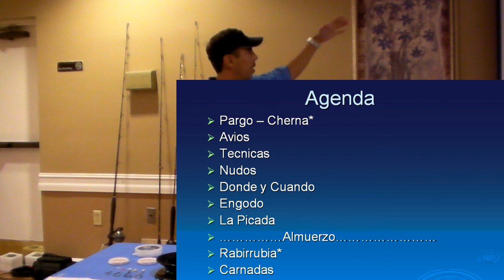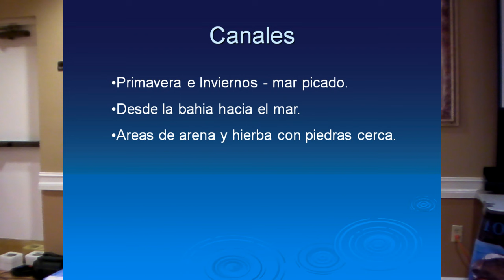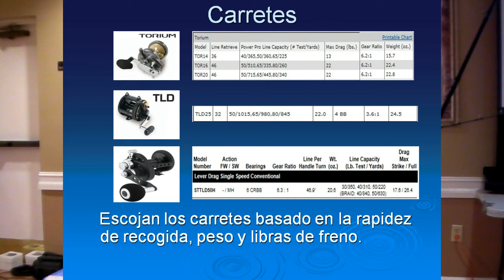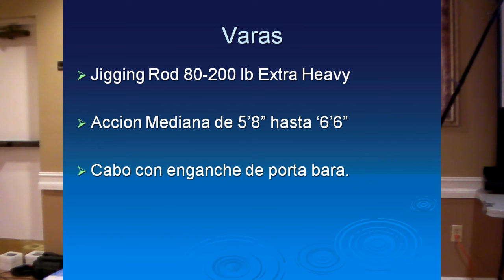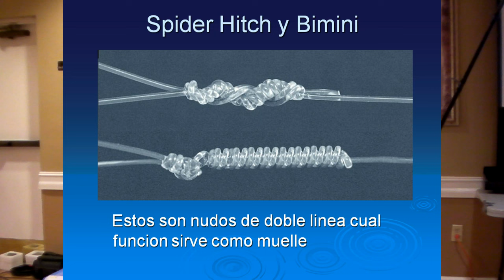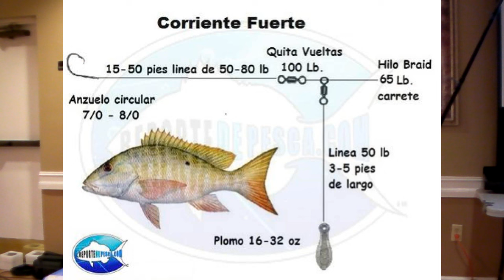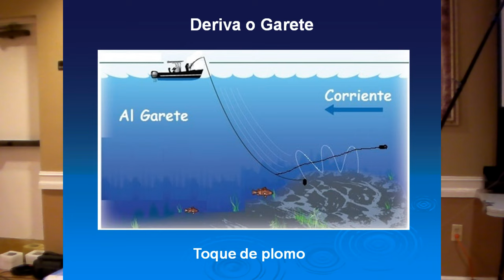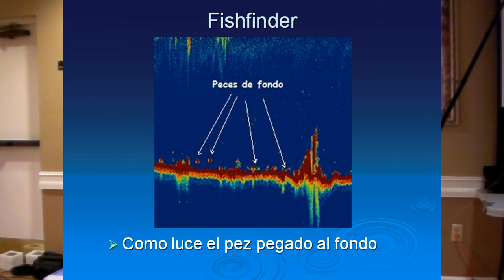La mejor tecnica para pescar Pargos Criollos Mutton Snappers directo del original pescador de pargos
Primer video del seminario de pesca explicando con detalles el sistema entero con la mejor tecnica de como pescar pargos grandes y en cantidades. Comprobado por muchos años de capturas de El Cajil y pescadores que han seguido su guia estrictamente pescando trofeos de pargos criollos, samas o mutton snappers.

Hace muchos años atras comparti mi tecnica y sistema de pescar pargos. Ahora les comparto este video seminario detallado con cada paso. Ya en estos tiempos existen muchos videos de versiones de mi tecnica, ahora cualquiera puede hacer videos sin tener tanta experiencia, pero si buscan bien veran que no son expertos ni tienen la constancia de buenas pescas de pargos, tampoco muestran cantidades de pargos grandes. El parguete o pargo chiquito es facil de engañar, el pargo grande es mas astuto y es cuando se necesita todos los detalles que revelo para lograr pescas de trofeos de pargos y mas cantidades. Existen muy buenos pescadores de pargos y les garantizo que si pescan en el sur de la Florida, de alguna manera han sido expuesto a mi tecnica y le han sacado buen provecho. La informacion de pesca es un regalo que siempre sigue dando. Les deseo que cumplan su metas y sueños de pescas. El Cajil

Capitulos
00:00 Empezar del video
00:35 Testimonio acerca de la técnica del Cajil
01:46  Agradecimientos
02:44 Agenda
03:46 Visualización
05:40 Diferencias de Pargos
06:01 Desove de Pargos
07:50 Cuando y Donde pescar Pargos
09:01 Canales hacia el mar
09:31 Parches de arrecifes
10:34 Barcos hundidos
14:01 Arrecifes hondos
14:12 Avios
14:34 Anzuelos
16:35 Quita vueltas
17:13 Carretes
20:42 Lineas
24:11 Varas
25:30 Plomos
26:56 Nudos
31:33 Tecnicas
31:58 Tecnica para corriente ligera
33:51 La mejor técnica para pescar pargos grandes
40:23 Pesca a la deriva o garete
43:18 Toque de plomo
46:33 Pesca de noche
47:46 Pesca anclado
49:17 Anclaje correcto
51:46 Fishfinder Sonar